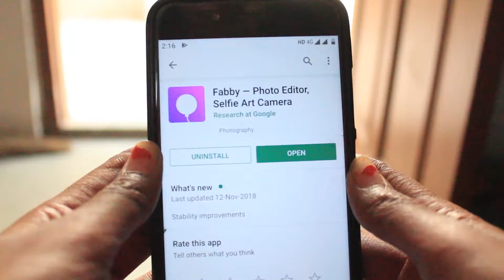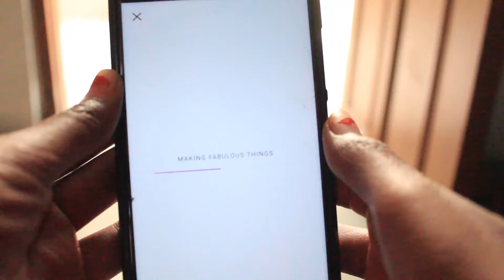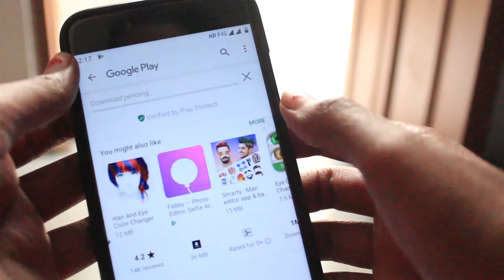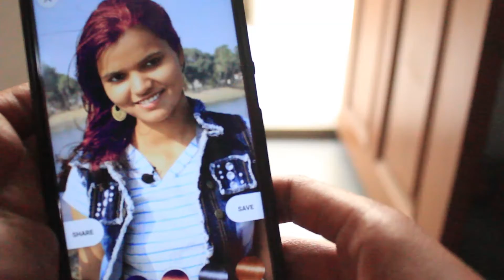Fabby Hair Changer - Most Beautiful App OF This Year